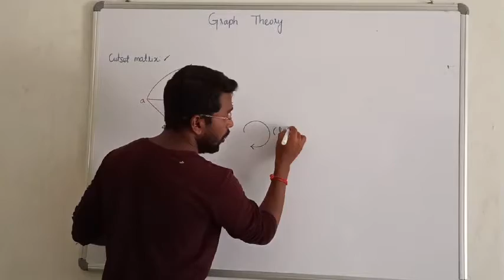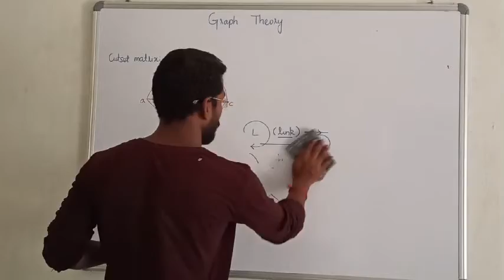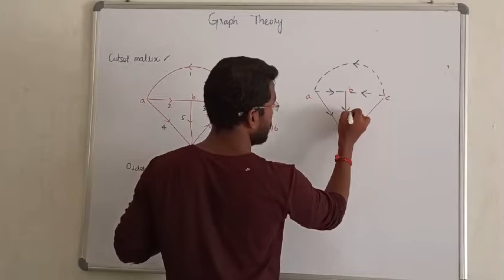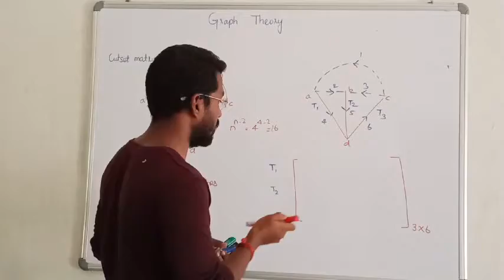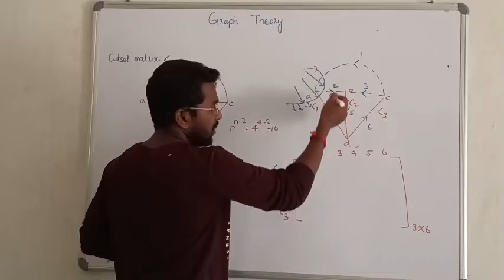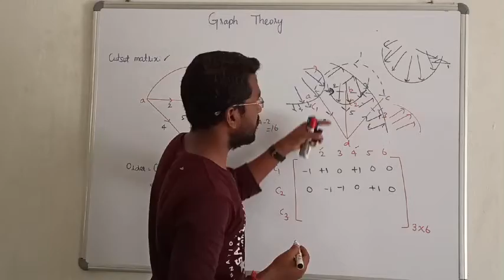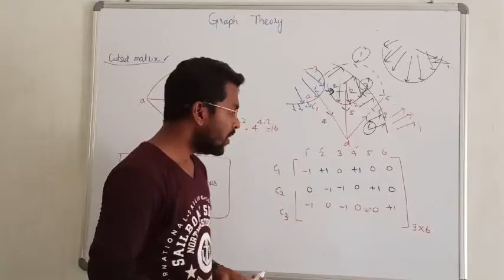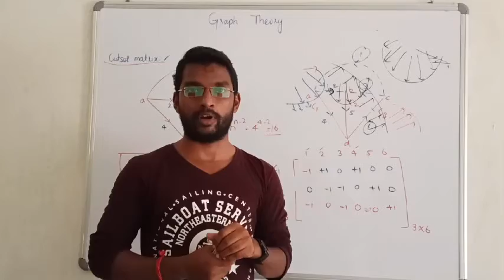6. CUT SET MATRIX II CIRCUIT THEORY IN TAMIL II GRAPH THEORY IN TAMIL